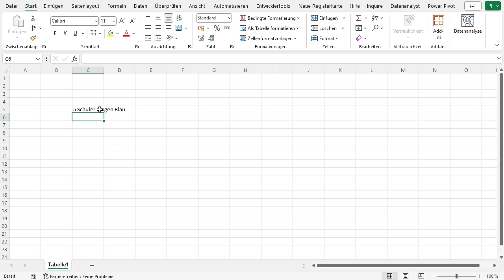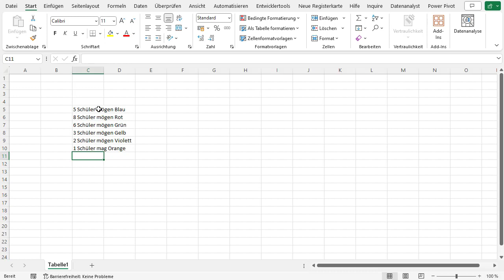🍀 Statistik leicht gemacht: So macht der Modalwert deine Zahlen aussagekräftig!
Ein spannendes Beispiel, um den Modalwert zu erklären, könnte sich auf die Lieblingsfarben von Schülern in einer Klasse beziehen.

Angenommen, in einer Klasse mit 25 Schülern wurden sie nach ihrer Lieblingsfarbe gefragt. Hier sind die Ergebnisse:

5 Schüler mögen Blau
8 Schüler mögen Rot
6 Schüler mögen Grün
3 Schüler mögen Gelb
2 Schüler mögen Violett
1 Schüler mag Orange

Der Modalwert wäre in diesem Fall "Rot", da Rot die am häufigsten genannte Lieblingsfarbe ist. Es ist wichtig zu beachten, dass der Modalwert einfach die am häufigsten vorkommende Kategorie oder Zahl in einem Datensatz ist.

Bei der Interpretation des Modalwerts ist es wichtig, ihn immer im Kontext der Daten zu betrachten. In einigen Fällen kann der Modalwert allein möglicherweise nicht ausreichen, um ein umfassendes Bild zu liefern, und es kann sinnvoll sein, ihn mit anderen statistischen Maßen zu kombinieren.